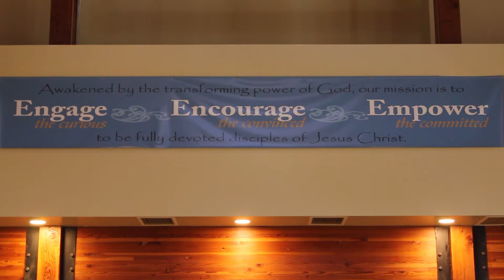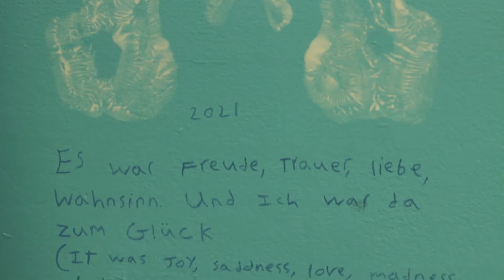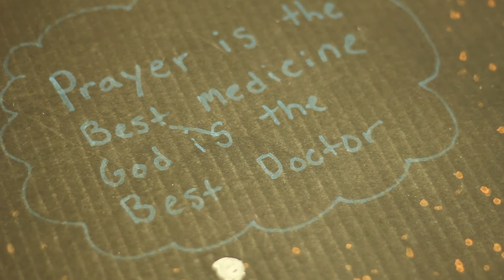Holden Service - March 10th - Abide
Welcome to Trinity Lutheran Church. We are glad you are here!

We strive to be a welcoming place of God’s grace where everyone is living passionately for Jesus Christ. Awakened by the transforming power of God, our mission is to engage the curious, encourage the convinced, and empower the committed to be fully devoted disciples of Jesus Christ.

We invite you to explore our site to learn more. Check out our calendar for a complete schedule of services and events.

Address: 38460 Lincoln Trl
North Branch, Minnesota 55056